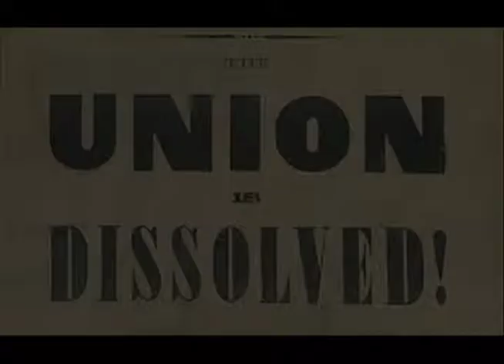Fort Sumter N.S.C.A.R. Limestone Society, Ky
During 2013, The National Society Children of the American Revolution  ( N.S.C.A.R. ) is studying the history and visiting historical sites of the U.S Civil War. This short documentary presented by Sandy talks about the first shots fired in the war.